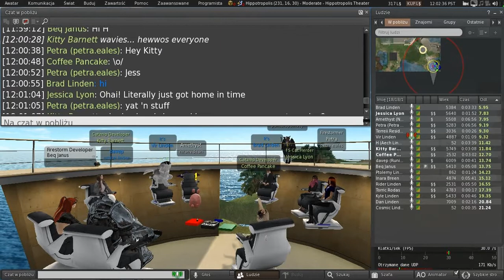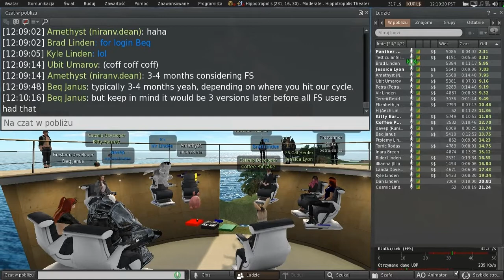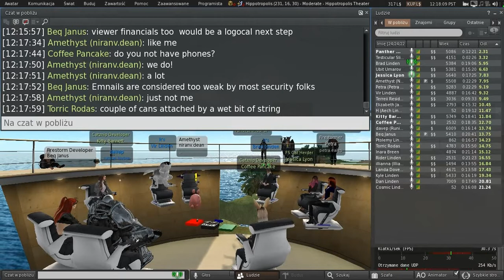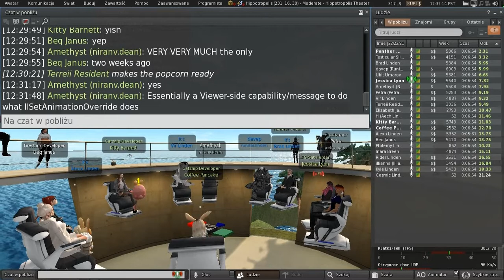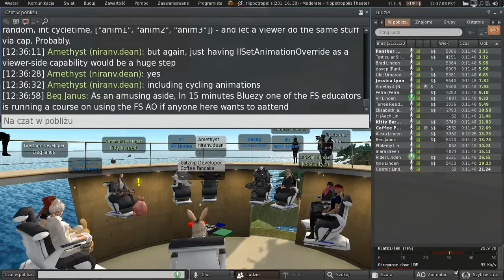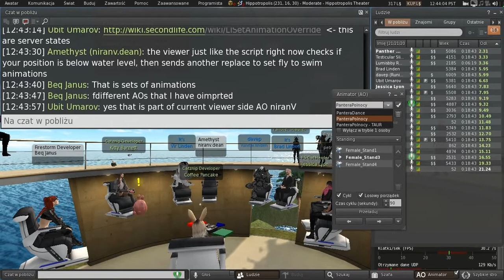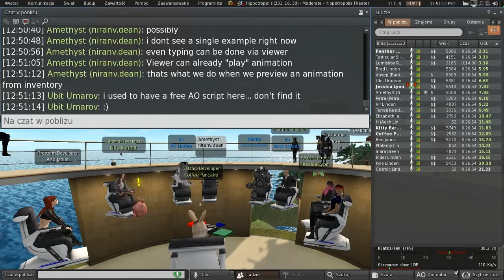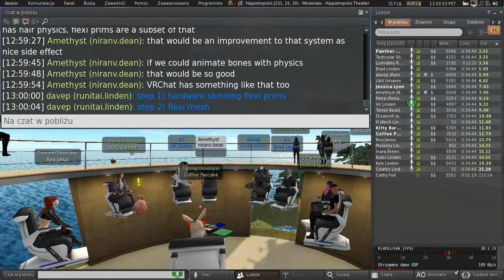Second Life: Third Party Viewer meeting (4 February 2022)